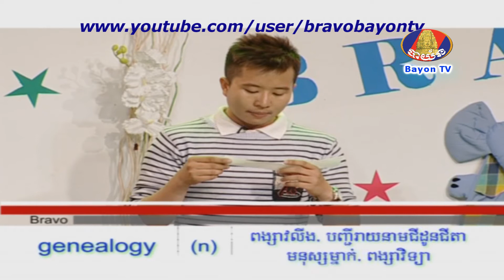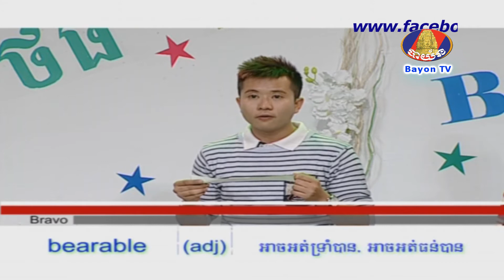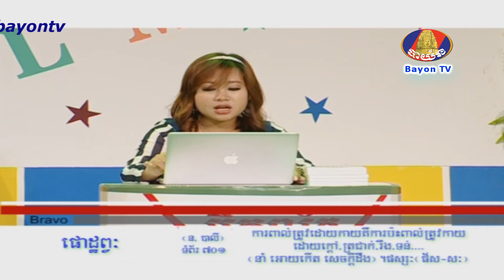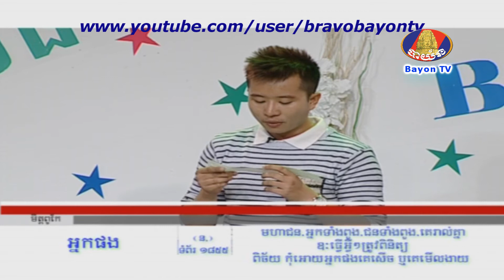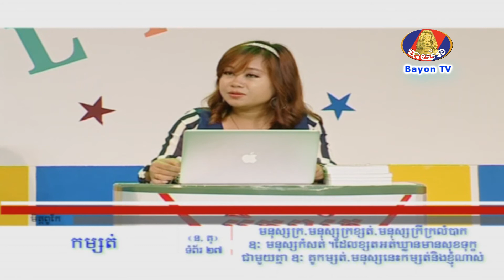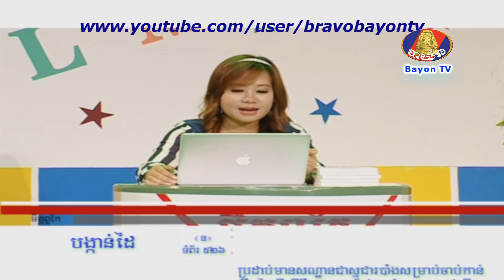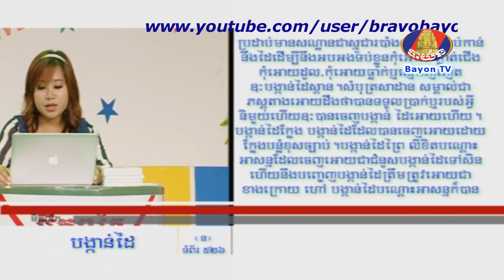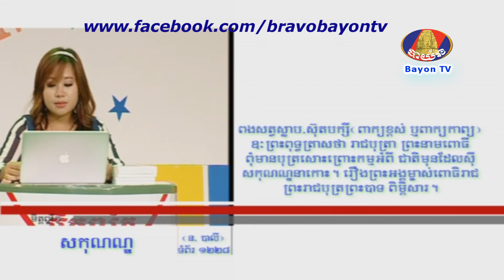Bravo(មិត្តពូកែ) 21-06-2014 វិទ្យាល័យ បឹងត្របែក Vs វិទ្យាល័យ ហ៊ុន សែន ជម្ពូវ័ន Part 01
ចាក់ផ្សាយរាល់ថ្ងៃសៅរិ៍ 09:00AM - 10:00AM
ចាក់ផ្សាយឡើងវិញរាល់ថ្ងៃពុធ 16:00PM - 17:00PM